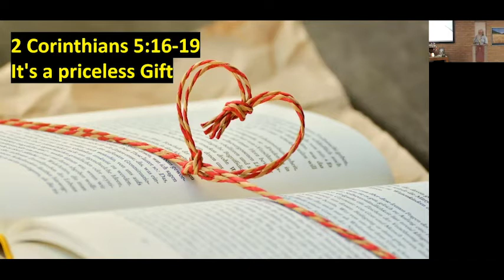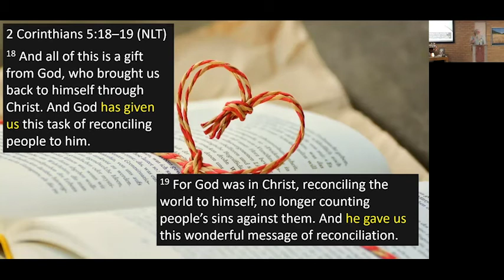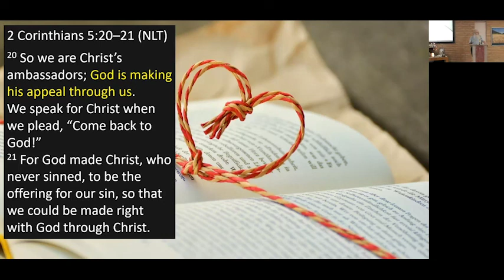Message: ‘It’s a Priceless Gift’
Bible Readings:
1) 2 Corinthians 5:16-19
2) 2 Corinthians 5:20 - 6:2